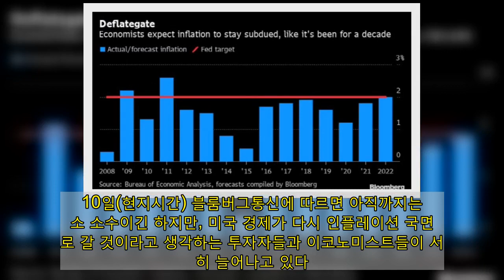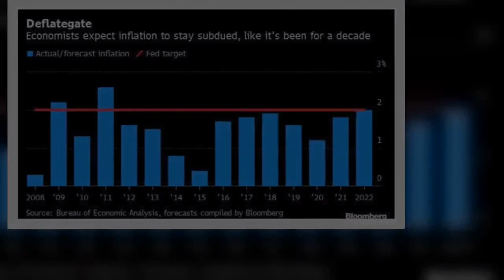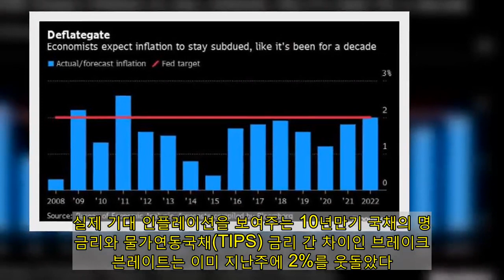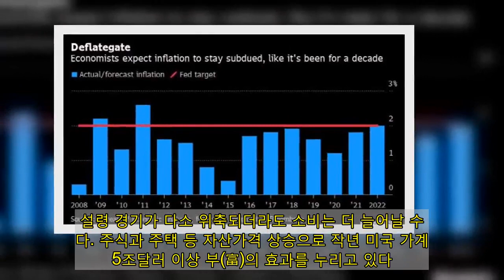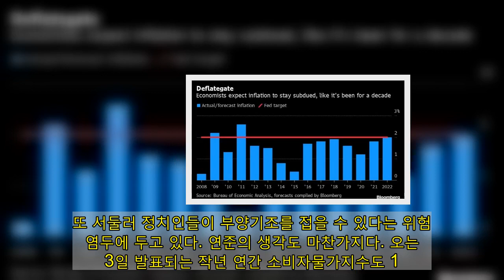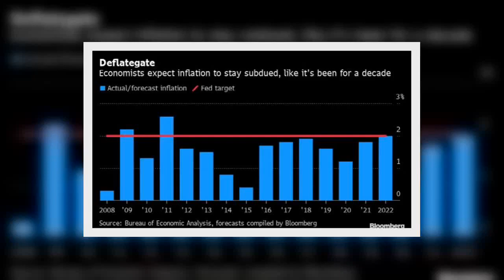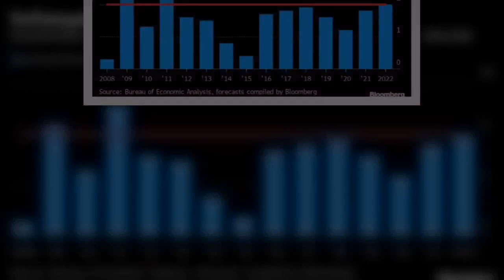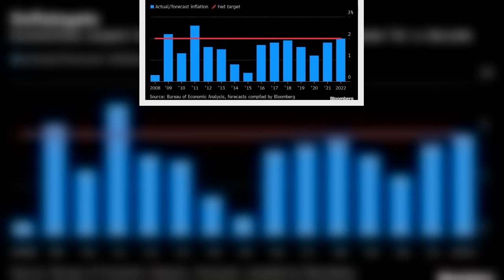`인플레 논쟁` 뜨거워진 월가…증시 향방에 결정타 될 듯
[이데일리 이정훈 기자] 한동안 뒷전으로 물러나 있던 인플레이션 논쟁이 월가에서 달아오르고 있다. 연일 사상 최고치를 경신하고 있는 뉴욕증시 상승랠리가 지속 가능할 것인지를 좌우할 최대 화두가 될 전망이다.  10일(현지시간) 블룸버그통신에 따르면 아직까지는 다소 소수이긴 하지만, 미국 경제가 다시 인플레이션 국면으로 갈 것이라고 생각하는 투자자들과 이코노미스트들이 서서히 늘어나고 있다. 2% 도달한 기대인플레…백신 접종에 소비회복 가속코로나19 백신 접종이 본격화하면서 팬데믹(세계적 대유행)에 따른 봉쇄조치들이 하나씩 해제되면서 억눌려 있던 소비자들이 다시 소비시장으로 돌아올 것이라는 기대가 커지고 있다. 이 때문에 한동안 지연됐던 소비수요가 살아날 것이라는 기대다. 아울러 20일 취임하게 되는 조 바이든 행정부가 상원과 하원 다수당을 모두 독식하면서 향후 가계소비를 늘리기 위한 추가적인 지원책에 더 속도를 낼 것으로 보인다. 이렇다 보니 달러화는 약세를 이어지고 있고 주식과 원자재 가격은 꾸준히 뛰고 있다. 아직 인플레이션 수치는 높지 않지만, 채권시장에서 시장참가자들의 기대 인플레이션은 서둘러 올라가고 있다. 실제 기대 인플레이션을 보여주는 10년만기 국채의 명목금리와 물가연동국채(TIPS) 금리 간 차이인 브레이크이븐레이트는 이미 지난주에 2%를 웃돌았다. 이는 최근 2년여 만에 가장 높은 수준이다. 아네타 마코우스카 제프리스 수석이코노미스트는 “바이든 대통령이 단기적으로 훨씬 더 강한 재정확장 기조를 보일 것”이라며 지난주에 작년 3월 이후 처음으로 1% 위로 올라갔던 10년만기 미 국채금리가 연말엔 2%까지 치솟을 것으로 전망했다.  지금 당장 경제를 더 부양하기 위해 추가로 할 일이 많지 않은 연방준비제도(Fed·연준)가 계속 브레이크를 밟겠지만, 그렇다고 해서 조달 비용을 높여 상황을 다시 어렵게 만드는 일은 하지 않을 것으로 보인다. 특히 미국 경제는 위기 전에 생각했던 것보다는 V자형에 가까운 회복세를 보이고 있는데다 백신 접종으로 회복세에 속도도 붙을 전망이다. 미국인들은 이미 팬데믹 이전에 비해 더 많은 소비지출을 하고 있다. 서비스업 지출이 그나마 부진한 편이지만, 락다운 조치가 풀리면 이 역시 늘어날 전망이다.이에 모건스탠리는 “봄까지 백신 접종이 상당 부분 이뤄질 경우 수요가 가파르게 반등할 것이며 특히 바이러스가 가장 민감하게 반응하며 급감했던 여행과 관광부문 수요가 더 빠르게 살아날 것”이라고 점쳤다. 이 경우 근원 인플레이션은 올해 2% 연준 목표에 도달할 수 있고 2022년에는 오버슈팅이 나타날 것이라고 전망했다. 추가적인 재난지원금 지급과 더 높은 실업수당 지원으로 가계 가처분소득이 늘어날 것으로 보인다. 설령 경기가 다소 위축되더라도 소비는 더 늘어날 수 있다. 주식과 주택 등 자산가격 상승으로 작년 미국 가계는 5조달러 이상 부(富)의 효과를 누리고 있다. 마크 잔디 무디스 어낼리틱스 이코노미스트는 “그동안 자가격리가 더 많았던 고소득층과 고연령층은 오히려 자산을 더 많이 축적해왔다. 이들은 그동안 소비를 하지 못했던데다 금융자산은 더 늘어난 만큼 앞으로 소비를 더 크게 늘릴 수 있을 것”이라고 기대했다. 금융위기 때처럼 인플레 안 뛸 듯…재정기조 바뀔수도반면 인플레이션 비관론자들은 코로나19 영향으로 인해 고용시장이 여전히 저조한 양상을 보이고 있고 인구구조 변화나 기술 발전이 인플레이션을 억제하고 있다고 보고 있다. 또 서둘러 정치인들이 부양기조를 접을 수 있다는 위험도 염두에 두고 있다. 연준의 생각도 마찬가지다. 오는 13일 발표되는 작년 연간 소비자물가지수도 1.3% 상승에 그칠 것으로 점쳐지고 있다. 현재 연준은 인플레이션이 2022년 말에도 2% 목표에 도달하지 못할 것으로 보고 있다. 또한 물가 상승률이 2% 위로 가더라도 기준금리 인상을 서둘지 않을 것으로 공언하고 있다. 특히 지난 2008년 글로벌 금융위기 때에도 정부와 연준이 엄청난 유동성을 풀었지만 기대했던 인플레이션은 오지 않았다. 이번 팬데믹 하에서 재정지출이 당시보다 훨씬 더 크긴 했지만, 경제 하강폭도 훨씬 더 컸던 만큼 경제 내 인플레이션이 쉽게 달아오르지 않을 것으로 보는 쪽이 우세하다. 벤 케이 옥스포드 이코노믹스 이코노미스트는 “아직까지는 이번 팬데믹 상황이 2008년 당시와 유사할 것으로 본다”며 “확장적인 재정 및 통화정책에도 수요는 충분히 살아나지 않고 있고 자산가격 상승에도 그 기저의 소비자물가 상승률은 여전히 약하다”고 지적했다. 또 2008년에서처럼 실제 경제가 필요로 하는 것보다 재정부양 기조가 덜 강할 것이라는 우려도 나오고 있다. 실제 현 바이든 민주당 내에는 재정 매파 비중이 꽤나 높다는 점이 이런 우려를 낳게 하는 대목이다. 골드만삭스는 민주당이 백악관과 상원, 하원을 모두 독식하는 이른바 ‘블루 웨이브(Blue Wave)’를 달성한데 대해 의미를 부여하면서 미국 경제의 올해 성장률 전망치를 6.4%로 상향 조정했지만, 인플레이션은 2024년이 돼야만 2% 위로 올라갈 것으로 전망했다.